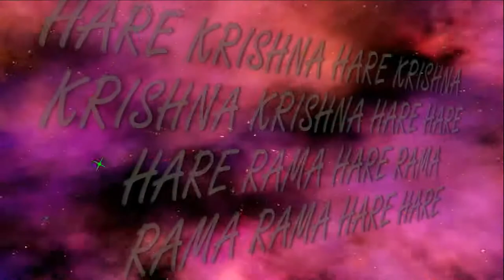24.01.2018 Sri Advaita Acharya Maha maha kirtan ISKCON Dnipro Ukraine